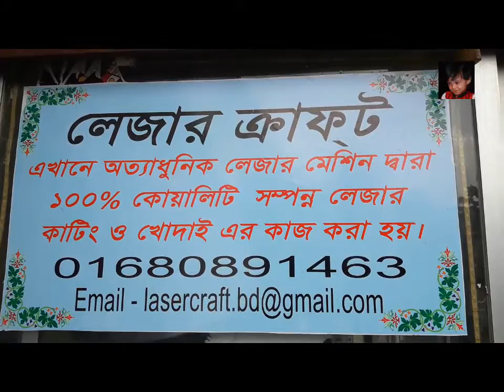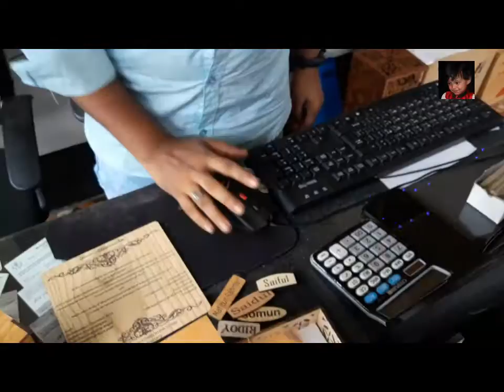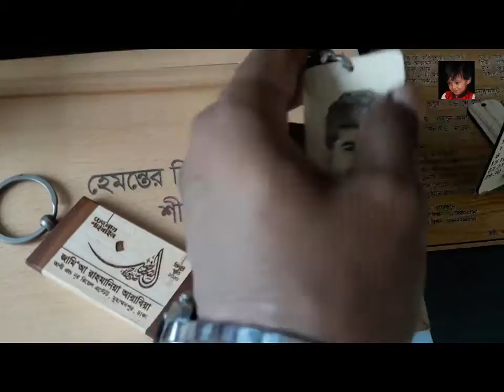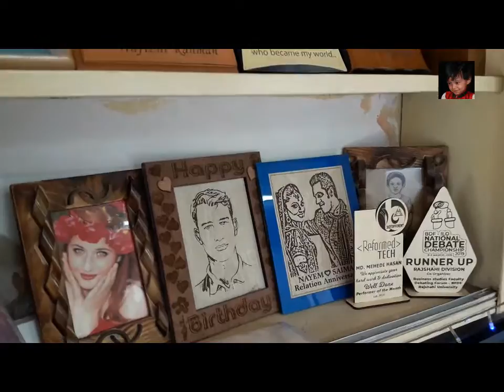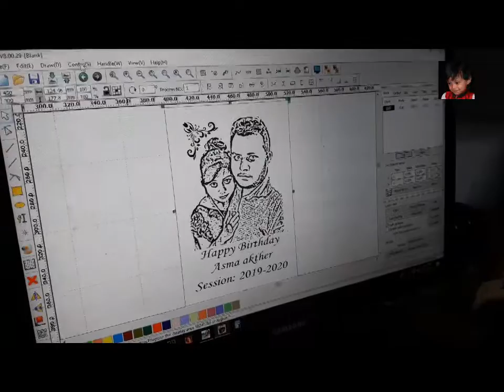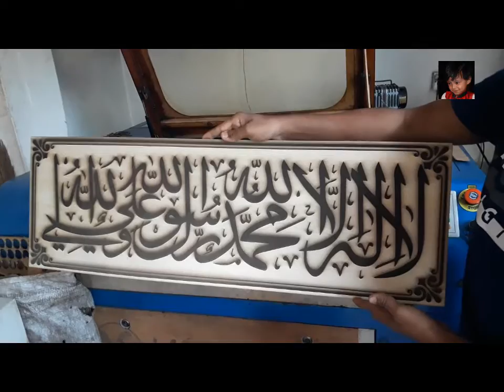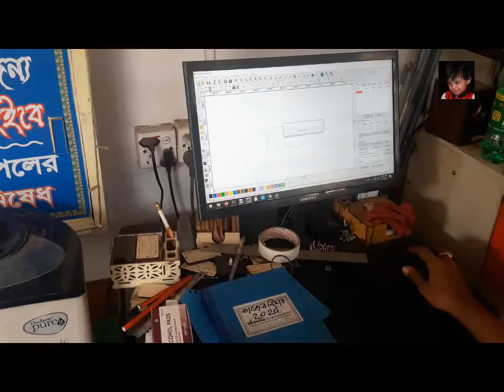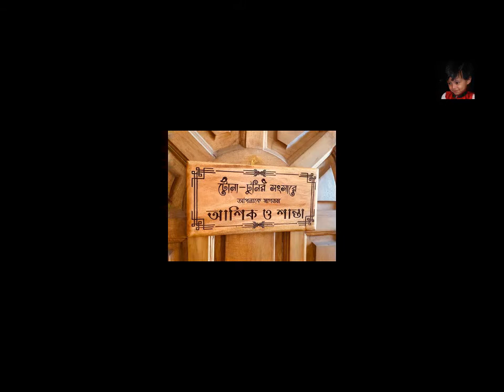LASER CRAFT / Gift items/ Gift Bazaar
Exceptional & Creative all Laser gift items maker.Cutting & Engraving on Ply,Wood,Acrylic,Cloth,Glass,Reksin,etc.
Address : S-192,193,194 Gausul Azam Super Market,(1st Floor) Nilkhet Dhaka-1205